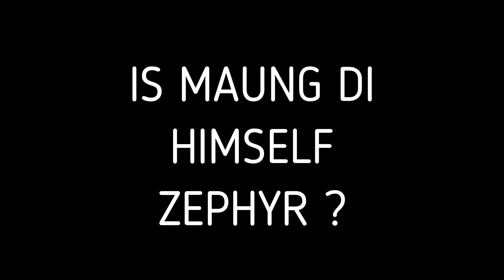MAUNG DI ~ IS WHAT # Part 3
MAUNG DI ~ IS WHAT
(Art Exhibition of a Myanmar Modern & Contemporary Artist)
Documentary Part 3